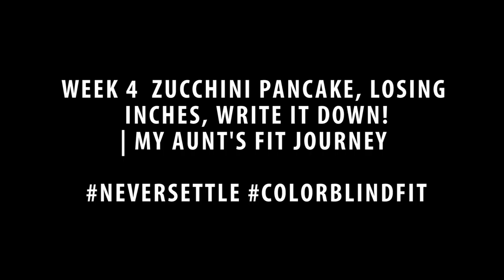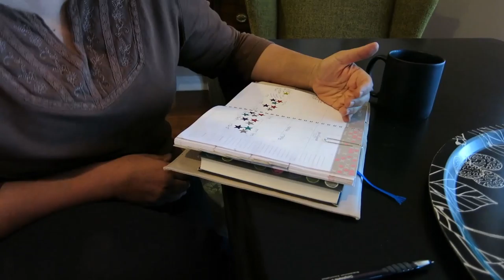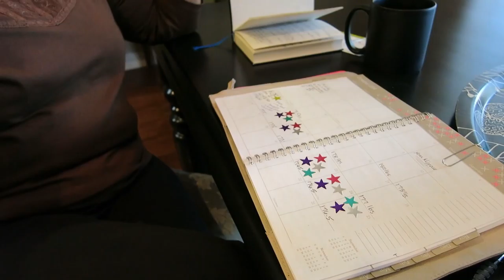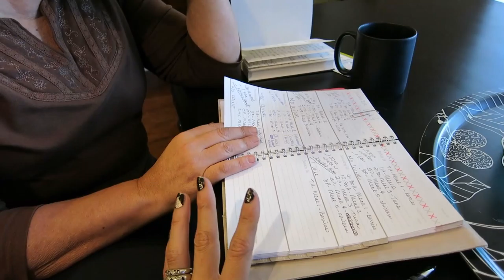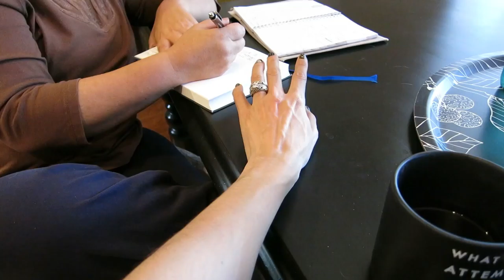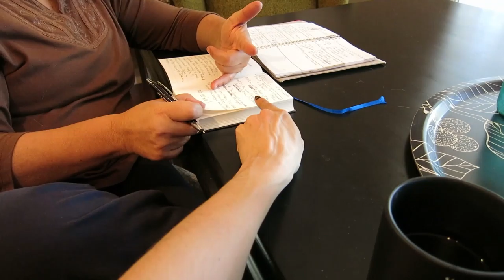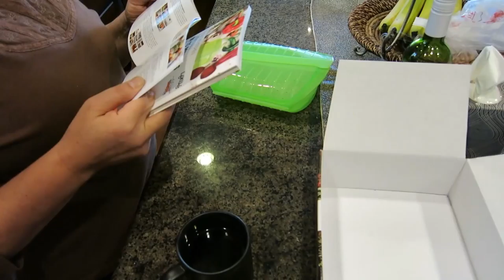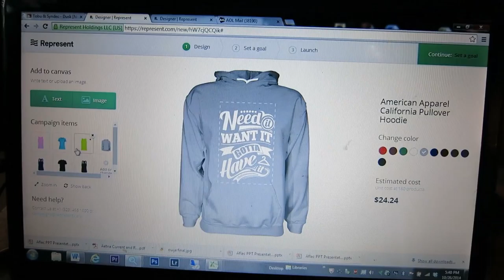Week 4 Zucchini pancake, losing inches, write it down! | My Aunt's FIT Journey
Week 4 and my aunt is killing it! While challenges are still there she has really made some progress and can say she has changed the way she lives! Amazing what you can do in 4 weeks! Follow us along her journey and let me know what you guys want to see! I will be tracking my journey to a few things I have planned as well! Love you guys!

Here is my hubby's youtube!

Muscle Club Apparel My favorite Tanks!

1stphorm Athlete Search !! Just follow @1stPhorm and make sure to Tag them and me @colorblindblog and use any or all of the hashtags 1stphorm legionofboom 1stphormathletesearch nextlevelshit neversettle.

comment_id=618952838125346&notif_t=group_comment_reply